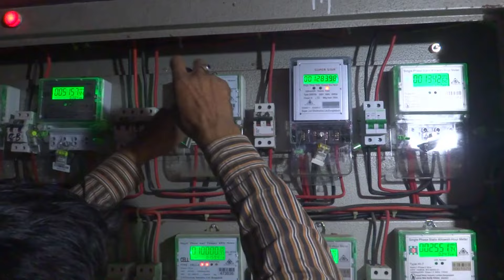বিদ্যুৎ বিল বেশি হলে কী করবেন DESCO or DPDC | Electricity bill high